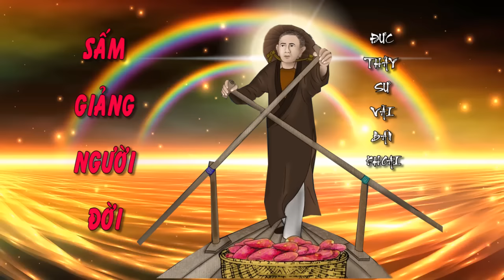🌈🌏SẤM GIẢNG ĐỨC THẦY SƯ VÃI BÁN KHOAI🙏